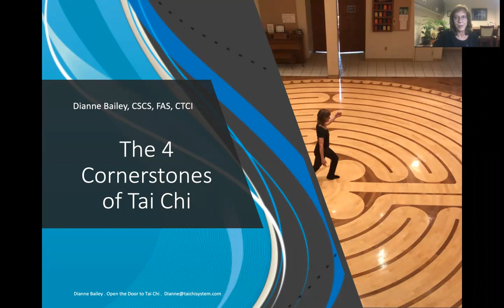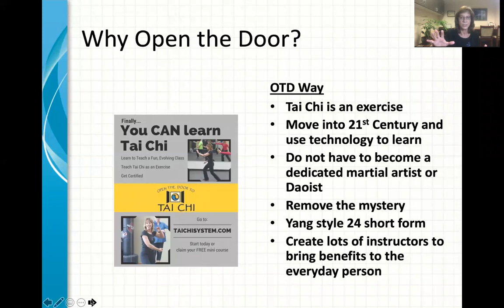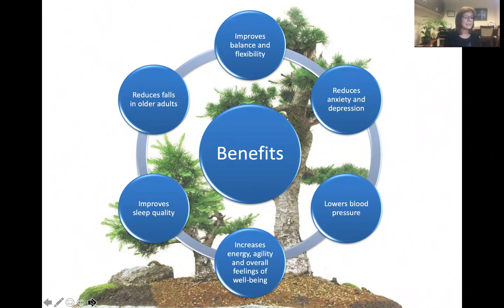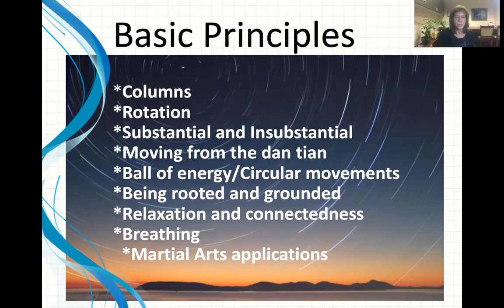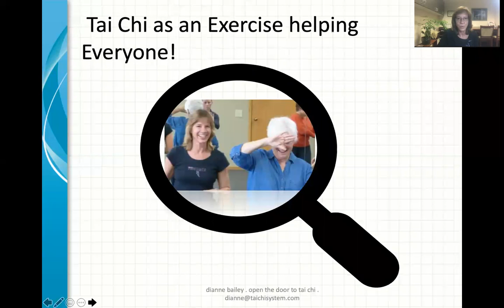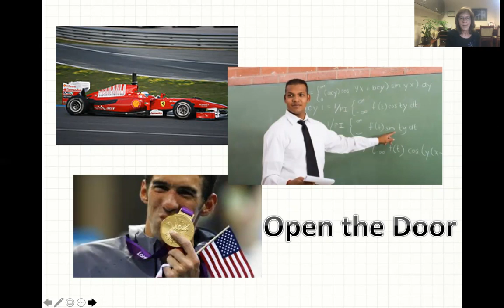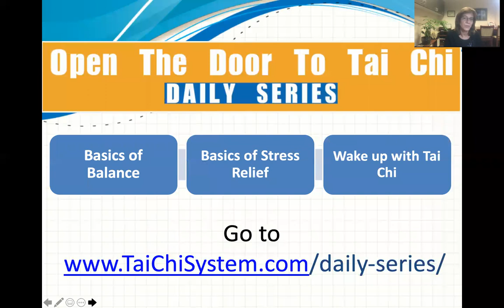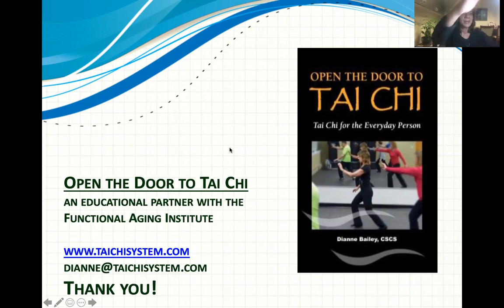The 4 Cornerstones of Tai Chi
“I want to learn Tai Chi… But it’s too complicated!”

Have you heard about how good Tai Chi can be for you and your clients . . . but you still feel confused and maybe even a little intimidated by this “ancient” exercise from China?

Unfortunately, some in the martial arts community have tried to keep it that way. But if you truly look at what Tai Chi is meant to be, you will find that it is meant for every day people like you and me.

We can make Tai Chi fun and accessible!

How? By learning via the 4 Cornerstones of Tai Chi, created by Dianne Bailey and Open the Door to Tai Chi.

Join Dianne for this simple webinar which reveals the 4 important ingredients of the Open the Door to Tai Chi Way which will reframe your thoughts from “intimidated” to “empowered” to add Tai Chi to your world.

During the webinar, Dianne:
- covers the '4 Cornerstones of Tai Chi'
- demonstrates some moves and principles of Tai Chi
- discusses how we can and SHOULD focus on the benefits above the movements
- answers questions on Tai Chi and more!

You can learn Tai Chi. This webinar is a great place to start!